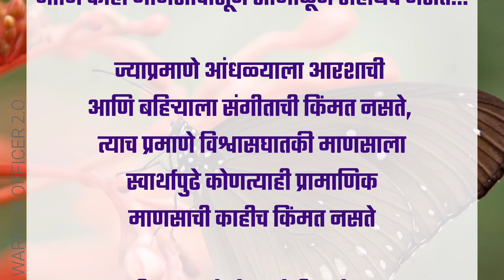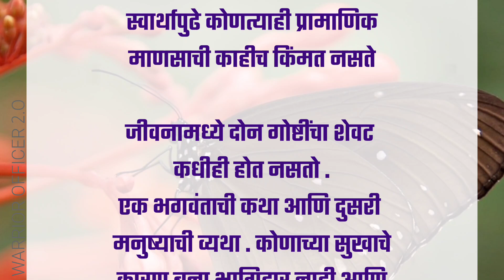आयुष्यात जेव्हा वाईट काळ असतो तेव्हा नेहमी लक्षात ठेवा | सुंदर विचार | motivational quotes